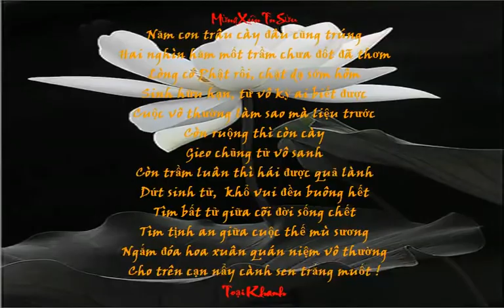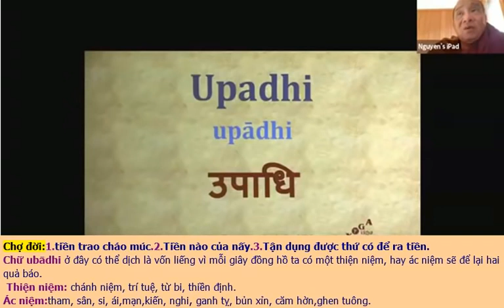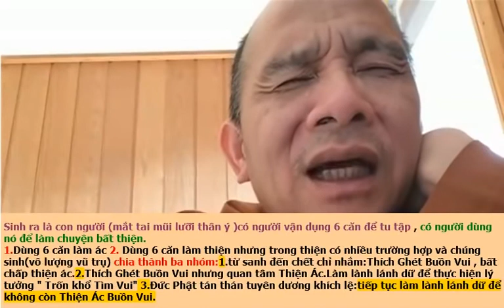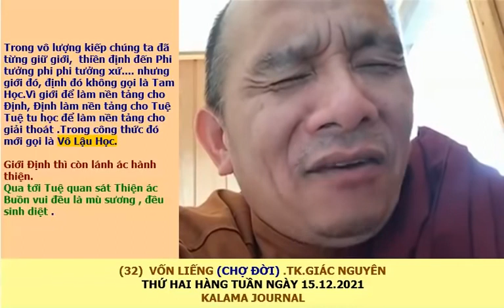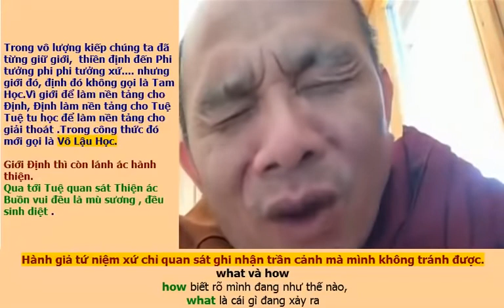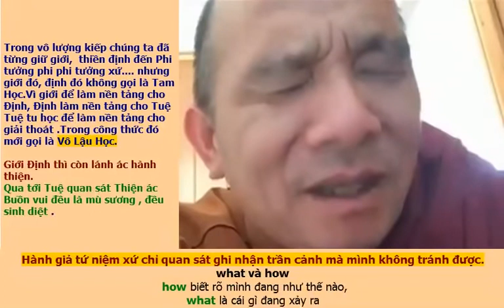Sư Giác Nguyên Toại Khanh Dùng VỐN LIẾNG SANH Y để thoát khỏi tam giới Bài giảng Mùng 1 tết 2021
DÍNH
Trong Kinh Tăng Chi, phần bốn chi, đức Phật dạy rất rõ:
"Có một điểm khác biệt rất lớn giữa đệ tử Như Lai và những người không phải đệ tử Như Lai.
Đó là những người không phải đệ tử Như Lai: Một là họ chìm sâu trong thế giới của 5 dục: sắc, thinh, khí, vị, xúc, trong khi đệ tử Như Lai họ có thể tiếp tục sống giữa 5 dục nhưng mà họ chán sợ 5 dục, từ chán sợ đó họ tu tập Bát Chánh Đạo được giải thoát. Hai là có những người biết chán sợ 5 dục, biết coi rẻ, coi nhẹ nó để mà hướng đến đời sống thiền định, nhưng vì không học được Phật pháp cho nên khi họ được một tí ti trong thế giới thiền định là họ đam mê."

Đắc được sơ thiền là chết mê chết mệt trong cái sơ thiền. Chưa kể thiền dưới sơ thiền, chỉ cần mình ngồi thiền mà mình lắng tâm, mình theo dõi hơi thở ra vào biết rõ, đi đứng nằm ngồi biết rõ. Tôi hứa với các vị, bảo đảm với các vị: Nếu các vị sinh hoạt trong chánh niệm, khi không có gì để làm thì ngồi yên theo dõi hơi thở, nếu mà các vị lắng tâm như vậy trong 1 ngày 2 ngày 3 ngày, thì an lạc ghê lắm. Đó là nói thiền quán. Còn bên thiền chỉ mình tập trung như vậy thì các vị sẽ được những cảm giác mà từ xưa đến giờ mình chưa từng có, đó là cảm giác mát lạnh, nó rần rần chạy từ đốt xương cùng chạy lên tới ót, nó rần rần, mát lạnh từng cơn. Có người cảm giác giống như sóng biển, có người họ cảm giác sống biển đang vỗ vào mình, một buổi trưa hè từng cơn sóng mát nó vỗ vào lưng mình. Có người có cảm giác như người họ nhẹ không còn trọng lượng nữa. Tùy căn duyên, có người cảm thấy như họ phát sáng, họ lắng tâm như vậy họ làm như cục sắt xưa giờ họ là cục sắt mà bây giờ đưa vào một nhiệt độ nào đó thì cục sắt nó nhẹ đi, họ cảm thấy họ rũ bỏ bao nhiêu gánh nặng trần ai và bây giờ con người nó nhẹ nhàng, nó bay bổng trong trạng thái không trọng lượng. Cho nên tùy người, có người cảm giác mát mẻ từng cơn, có người cảm giác nhẹ bổng, có người cảm giác phát quang.

Rồi cứ vậy mà mê, cứ ăn rồi cứ chờ thu xếp chuyện nhà xong chạy vô góc ngồi xếp bằng để tìm cảm giác đó, rồi họ tưởng là họ tinh tấn tu hành, trong khi họ không hề biết rằng họ đã bị lụy rồi. Trên hành trình vạn lý họ đã bị chết dọc đường, vì mải mê hái hoa bắt bướm, mà họ không biết. Họ chỉ biết rằng họ đang có mặt trên đường thì họ khá hơn đứa ở nhà đang bắn bi đang đánh đáo, đang tắm sông, đang hái trái, mà bây giờ họ đang là những người có mặt trên đường họ tưởng họ hay, họ thấy rằng họ không còn là những đứa trẻ bắn bi đang đánh đáo, đang tắm sông, đang hái trái, nắn đất như mấy đứa trẻ. Đúng. Họ hơn chúng, họ là những đứa trẻ dám đi trên con đường vạn lý để tìm về một tương lai, một phía trước của người lớn. Nhưng mà họ lại quên, ngay tại đây và bây giờ, trên quãng đường này, rằng họ đang lụy vì con ong con bướm, lụy vì những thứ của đường xa xứ lạ mà họ không biết. Mà trong khi đó, mục đích của hành trình này không phải là hoa bướm trên đường, không phải, mà đích đến ở đàng kia kìa, và họ chết ngay trên đường.

Đó là những điểm khác biệt lớn giữa những người đệ tử của Ngài và không phải đệ tử ngài. Ngài nói đệ tử ngài dầu sống trong 5 dục nhưng vẫn chán sợ 5 dục và lấy cái chán sợ đó làm cái giàn phóng và lấy 5 quyền là uranium làm cái nhiên liệu để vọt ra khỏi quỹ đạo sanh tử. Rồi khi đệ tử của Ngài tu thiền, họ cũng chỉ coi thiền đó là định học trong tam học mà thôi, Giới Định Tuệ. Giới học, Định học và Tuệ học. Đệ tử của ngài có đắc cái gì đi nữa cũng chỉ coi thiền như là phương tiện để vọt ra khỏi quỹ đạo sanh tử, thiền coi nó như là uranium thôi nhe.

Phật pháp không chịu học thì thôi, chứ khi mình học Phật pháp cho tới nơi thì sẽ thấy nó lớn chuyện lắm.
Trích KTC.6.63. Pháp Môn Quyết Trạch
Kalama tri ân bạn chanvinghiem ghi chép

Agency marketing KÊNH PHANBLOGS YOUTUBE NÀY ĐƯỢC LẬP RA NHẰM CHIA SẺ VÀ GIỚI THIỆU

Chúng tôi đang cố gắng là 1 trong top 10 doanh nghiệp Online marketing Sáng Tạo tại Hà Nội.